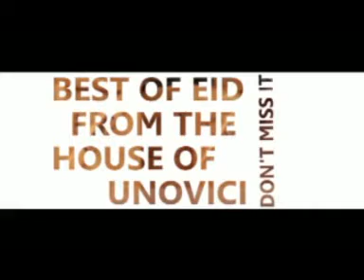വടകര ഭാഗങ്ങളിലെ ബസ്സുകളിൽ നിന്നും പോക്കറ്റടിക്കുന്നയാളെ പോലീസ് പിടികൂടി